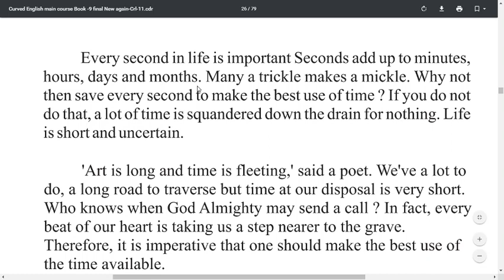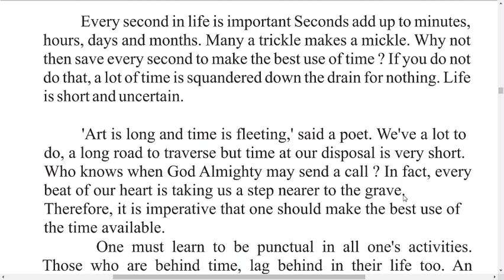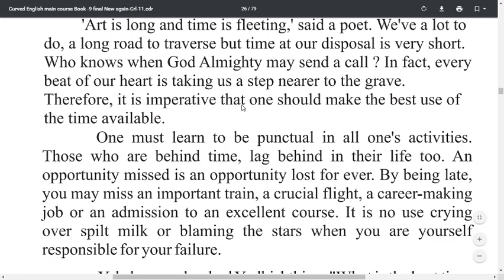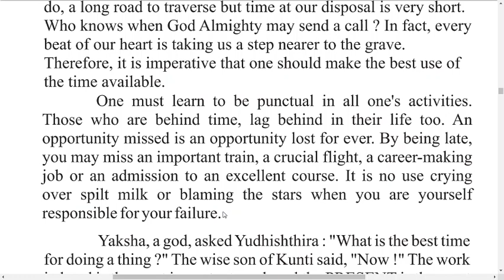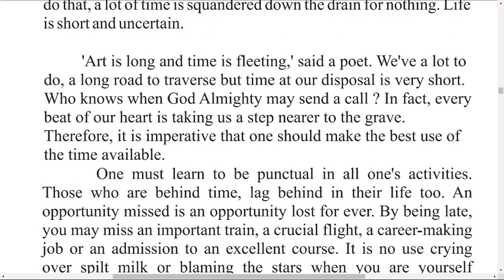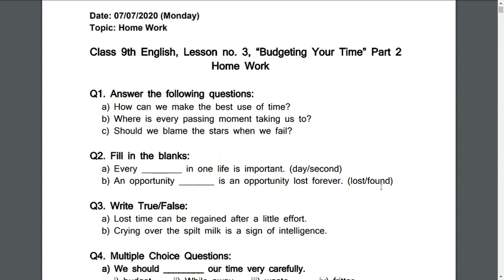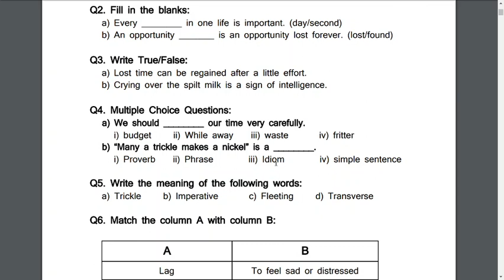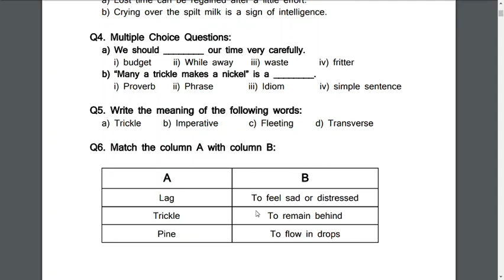Class 9th English Book | Chapter 3: "Budgeting your Time" part 2